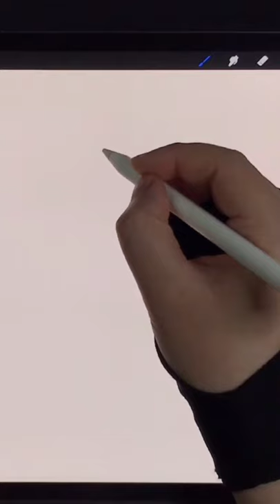Draw Dog - Giant Grey Poodle iPad Procreate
Draw Giant Grey Poodle dog, Cute Puppy  - Procreate iPad Pro Drawing - Digital Drawing